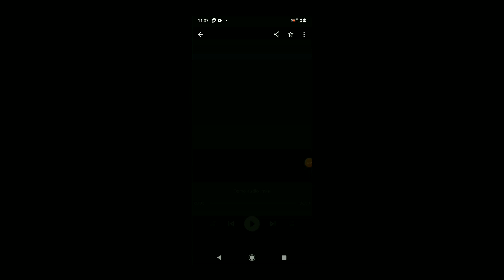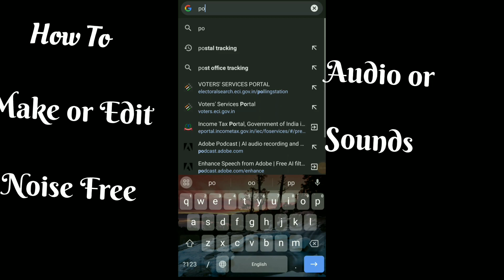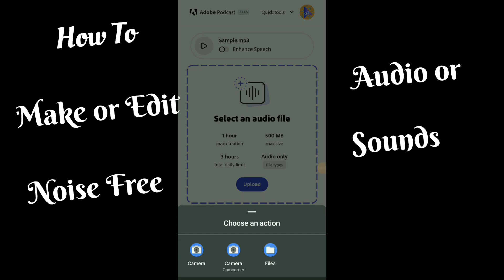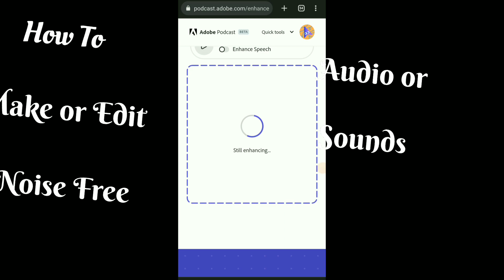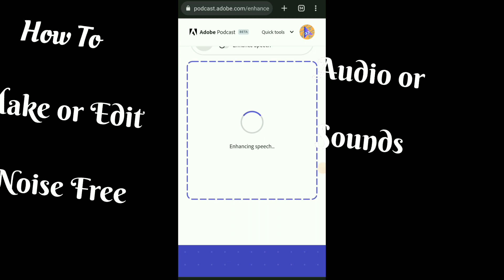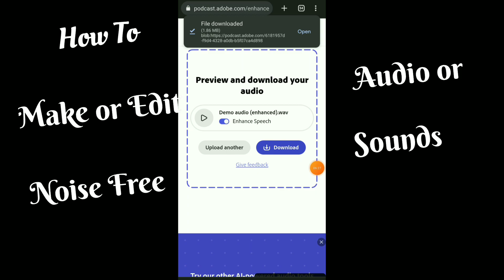How To Remove Background Noise From Audio || Audio Se Background Noise Kaise Hataye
Note🛑 Hello Everyone Tach Sakin YouTube Channel per aap Dii Se Sabka Swagat hai. Dosto ak Video banane me kafe Mehanat or Time lagta hai Please aap log video full time Dekha karo. Aur Mai Jitna Zyada ho sekta hai  Easy mai Video banake aap logo ka  Help karta hu . Akdom Easy mai aap ko samjhene ki kosis karta hu. Aap ko Video acha lage to Like ❣️ Share Zarur Kare please..

🎥  Video Link    :-

How to Remove Background Noise 2023

how to remove background noise from video in mobile
how to remove background noise from video in inshot
how to remove background noise from video in adobe
how to remove background noise from video in vn video editor
how to remove background noise from video in iphone
how to remove background noise from video in capcut
how to remove background noise from video in android phone
how to remove background noise in youtube editor
how to remove background noise in youtube videos
how to remove background noise on youtube video

video mein se background noise kaise hataye
video mein se background sound kaise hataye

how to remove background noise in video in mobile
how to remove background noise in video vn app
how to remove backaround noise in video after effects
how to remove background noise in video and add music
how to remove background noise in video capcut
how to remove background noise in video audio best mobile
how to remove background noise in video on iphone
how to remove background noise in video using filmora
how to remove background noise in video using
how to remove background noise in video audition
how to remove background noise in video alight motion
how to remove background noise in a video

background noise in videos
background noise remove kaise kare
background noise removal from video in Mobile

premiere pro
exhaust noise reducer
engine noise reducer
audio video noise reducer
audacity remove background noise
hitch noise reducer
fix background noise in video
apni video se background sound kaise hataye
technology
Tach Sakin